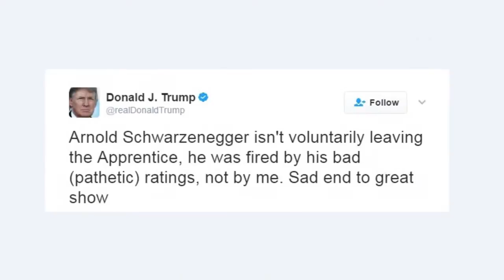Z90's Dish Nation: Why Did Arnold Schwarzenegger Quit 'Celebrity Apprentice'?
According to Donald Trump, he didn't quit, he got FIRED!

Listen to Morton in the Morning weekdays 5-10am on Z90.3 OR watch them on Dish Nation weekdays on MyTV channel 13 for the Daily Dirt!